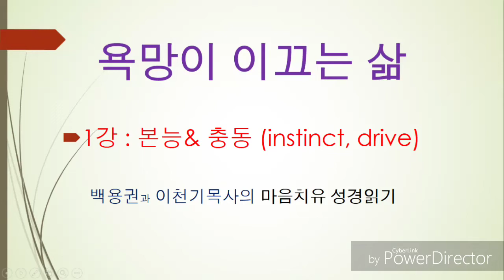욕망이 이끄는 삶(본능&충동 - instinct&drive) / 백용권 / 이천기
겨자씨 인터넷 교회

인간은 상징적 존재 가치를 추가함으로서 자기만족을 하려한다.

사람은 상징적 존재이기에 인정받고싶은 욕망이 있다.

사단의 유혹도 아담과 하와의 존재만족으로 다가 왔다.

이것이 본능적 충동이다.